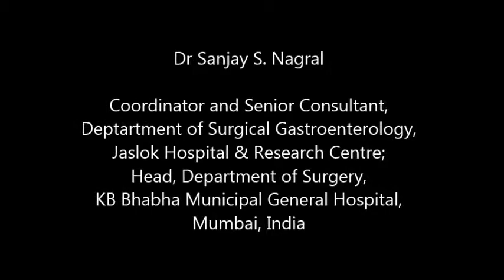Dr Sanjay S. Nagral sharing his views on the book Complications after Gastrointestinal Surgery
Dr Sanjay S. Nagral (Coordinator and Senior Consultant, Department of Surgical Gastroenterology, Jaslok Hospital & Research Centre; Head, Department of Surgery, KB Bhabha Municipal General Hospital, Mumbai) sharing his views on our newly published book "Complications after Gastrointestinal Surgery" during the book launch at The Seventh Gyan Burman Oration, New Delhi.